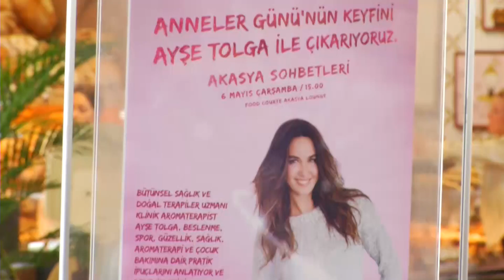Ayşe Tolga Akasya Sohbetleri'ndeydi!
Sağlıklı bir hayat ve iyi yaşamın sırlarını konuştuğumuz keyifli etkinlikle, Ayşe Tolga Akasya Sohbetleri'ndeydi...